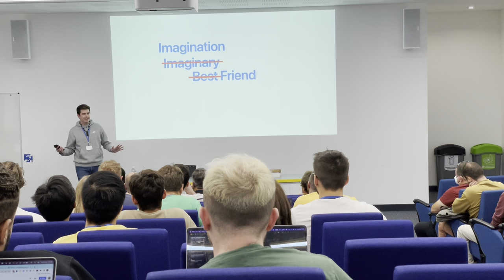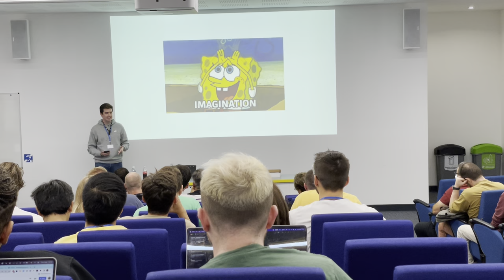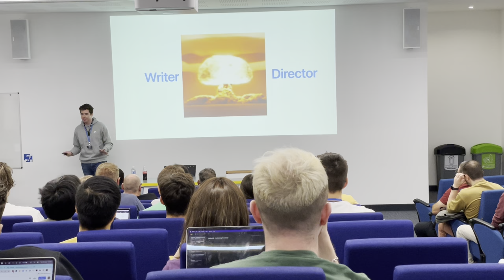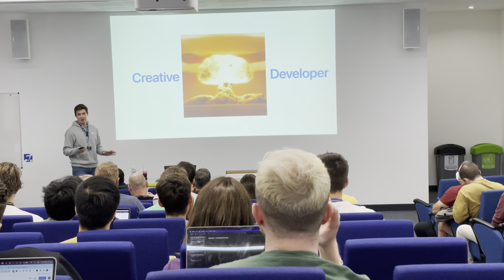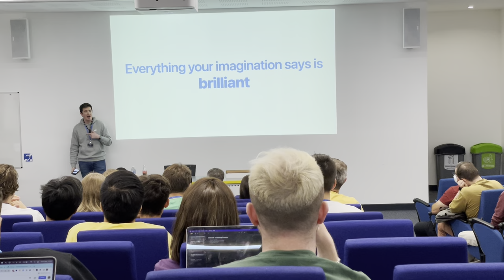Max Creativity | iOS Dev UK